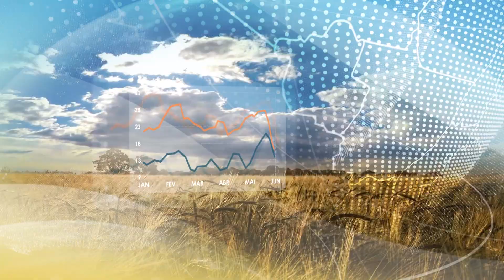Previsão do Tempo | Corredor de umidade leva chuva a MT e GO | Canal Rural |15/02/2023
Demais áreas do Centro-Oeste tem pancadas isoladas de chuva